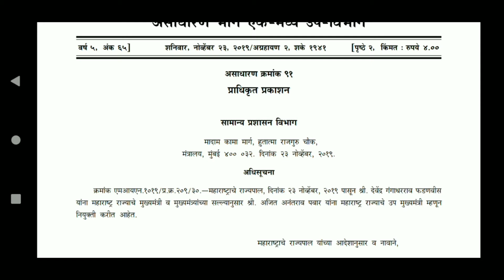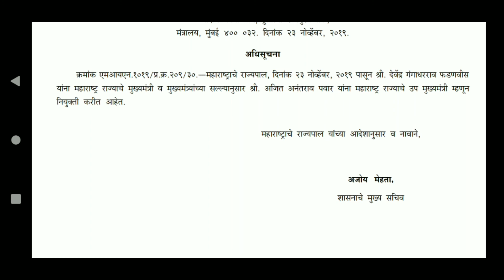महाराष्ट्र शासन राजपत्र | राज्यपालांनी सध्याचा मुख्यमंत्री घोषित केला | मुख्यमंत्री कोण ??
महाराष्ट्र शासन राजपत्र | मुख्यमंत्री कोण ??